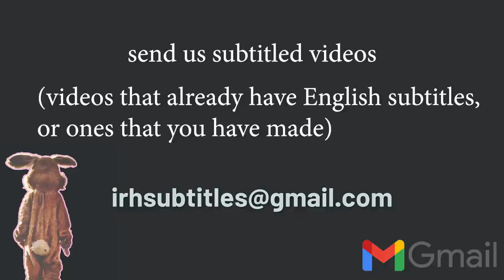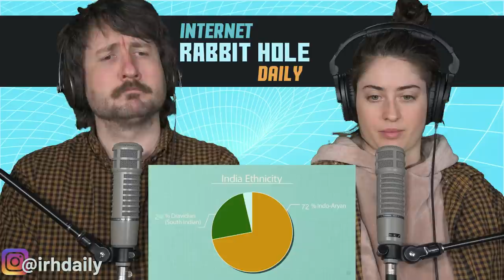Geography Now! India | irh daily REACTION!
In this episode we react to Geography Now!'s INDIA. We always love reacting to Indian culture and geography and  always striving to know more. Hope you enjoy!